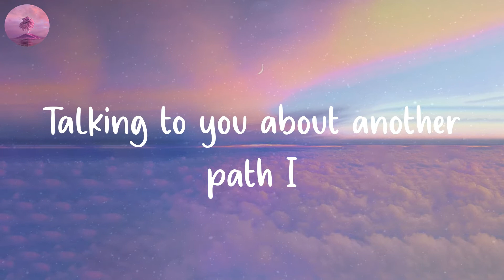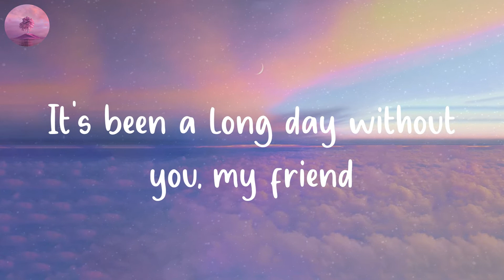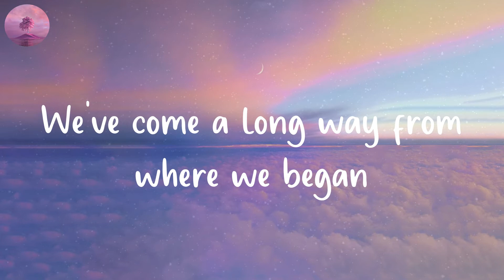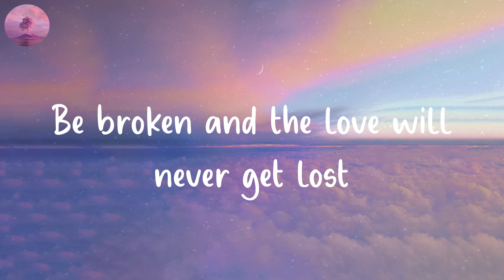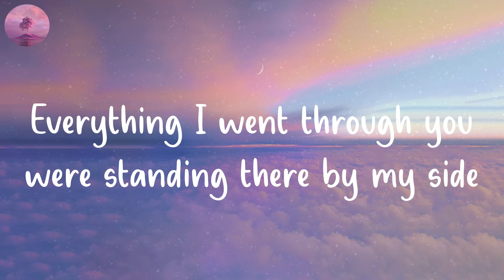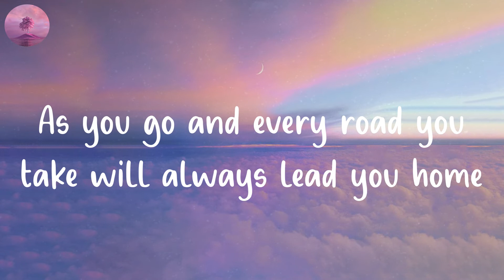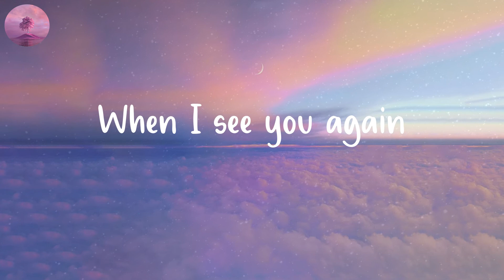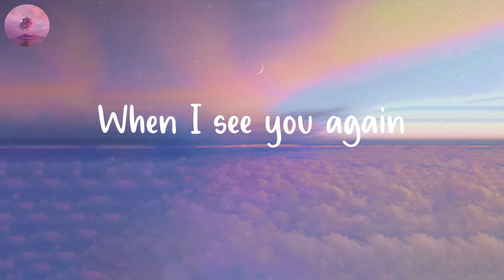Wiz Khalifa - See You Again (Lyric Video)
See You Again lyric by Wiz Khalifa